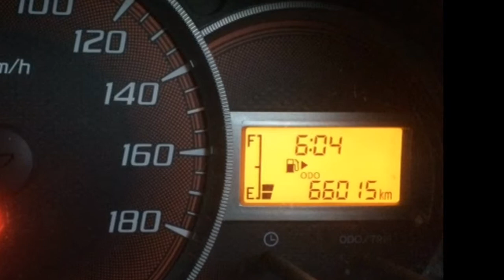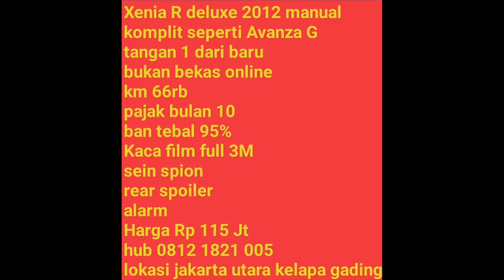Dijual xenia R deluxe 2012 M/T